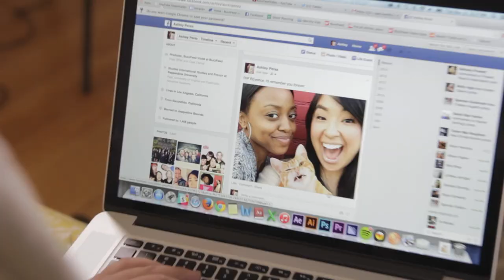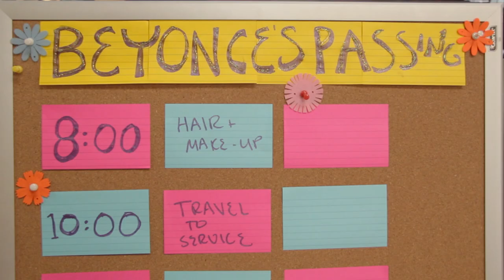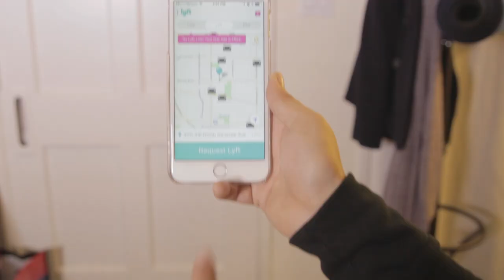The Super Sad Death Of Beyoncé The Cat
Sometimes love means getting drunk, putting on a ski-mask and breaking into an elementary school.

MUSIC
High Hopes / Down The Seine / Controller / Detroit Dirtbag
Licensed via Warner Chappell Production Music In

FEATURING:
Quinta B